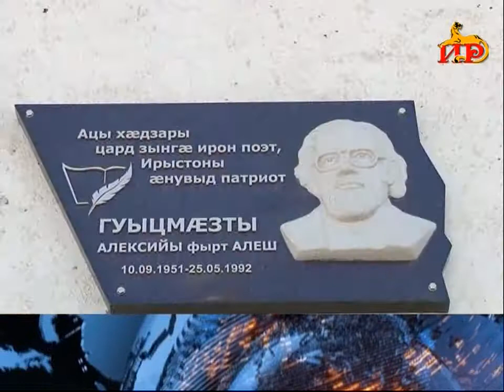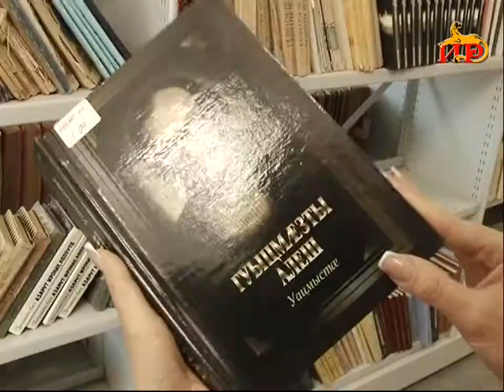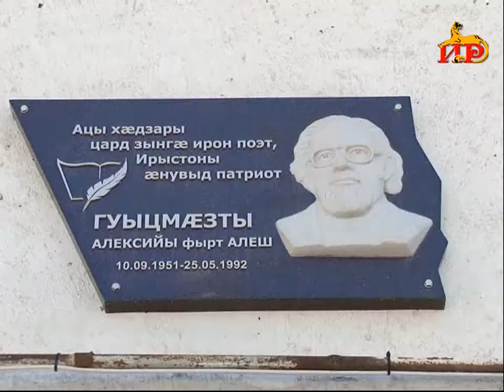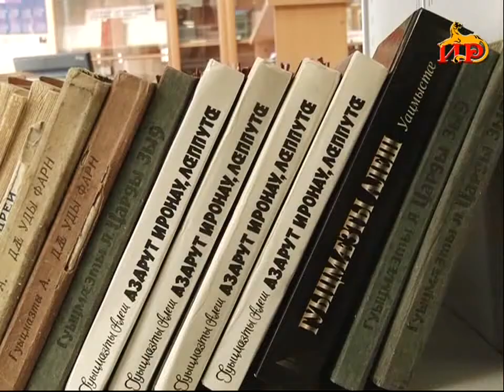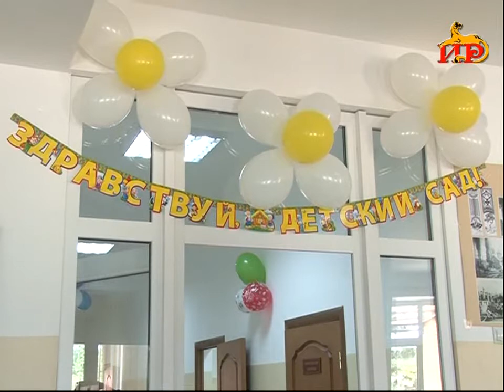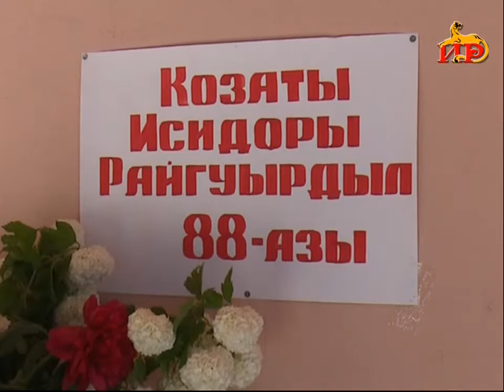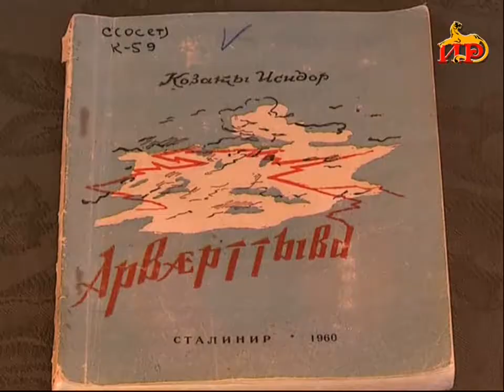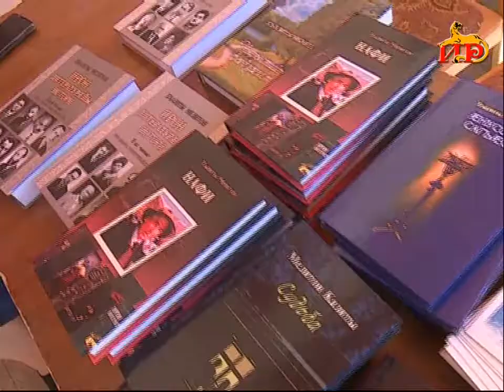Информационный выпуск «Сегодня». 25.05.2017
― 25 лет назад не стало одного из лучших представителей осетинского народа.  Вспоминая Алеша Гуыцмазты.
― Четвероногие друзья, несущие ежедневную службу по охране госграниц.  Завершились соревнования пограничных кинологов.
― Призовые места.  Югоосетинские спортсмены приняли участие на первенстве Европы по армспорту.